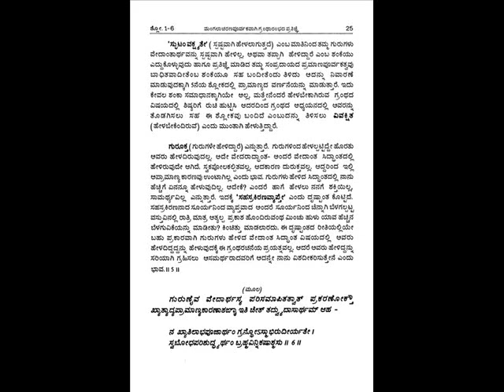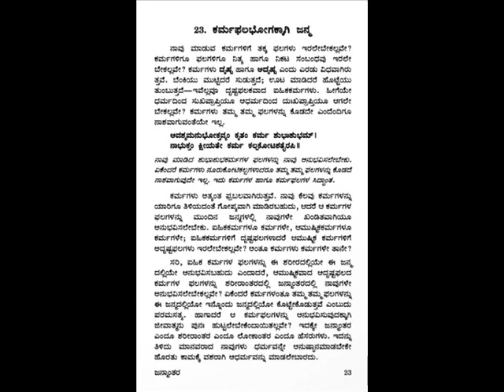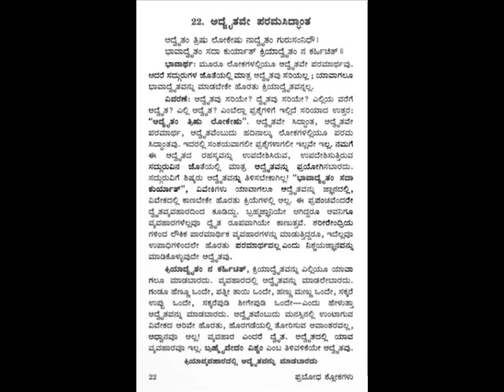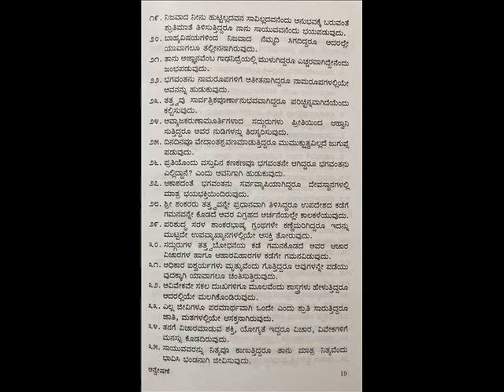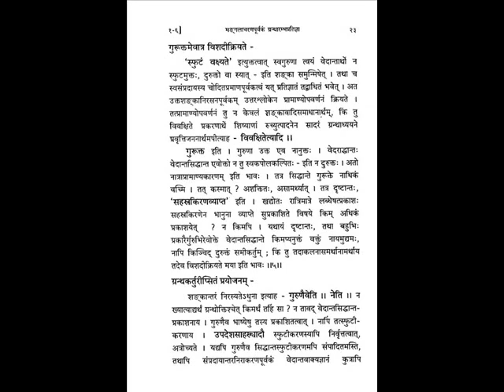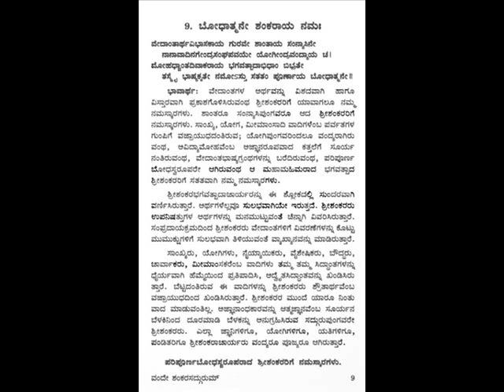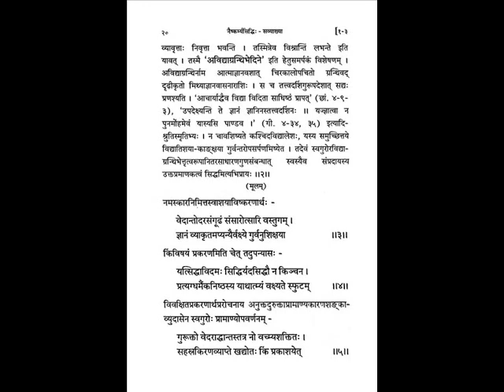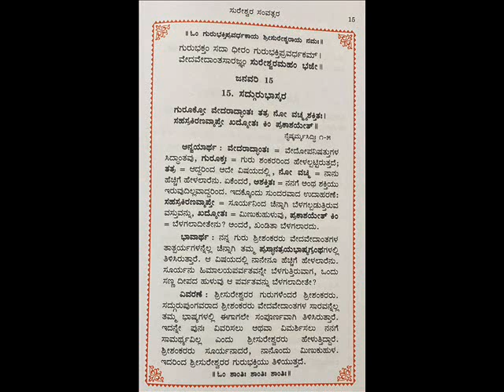SURESHVARACHARYA'S NAISHKARMYASIDDHI 008 ನೈಷ್ಕರ್ಮ್ಯಸಿದ್ಧಿ ಪ್ರವಚನ Kannada Dr. K.G.SUBRAYA SHARMAJI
ವೇದಾಂತ ಪ್ರಿಯರಿಗಾಗಿ ಭಗವತ್ಪಾದ ಶಂಕರಾಚಾರ್ಯರ ನೆಚ್ಚಿನ ಶಿಷ್ಯರಾದ ಭಗವಾನ್ ಸುರೇಶ್ವರಾಚಾರ್ಯರಿಂದ ರಚಿತವಾಗಿರುವ " ನೈಷ್ಕರ್ಮ್ಯಸಿದ್ಧಿ" 008  NAISHKARMYA SIDDHI ಗ್ರಂಥದ ಪ್ರವಚನ ಮಾಲಿಕೆ ಅಚ್ಚ ಕನ್ನಡದಲ್ಲಿ on 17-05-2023 , ವೇದಾಂತಾಚಾರ್ಯರೂ, ಅಧ್ಯಾತ್ಮವಿದ್ಯಾ ಪ್ರವೀಣರೂ, ಸಂಚಾರೀ ವೇದಾಂತಕೋಶವೆಂದು, ಭುವಿವೇದಾಂತೈಕ ಶ್ರೇಷ್ಠನಿಷ್ಠ ಇತ್ಯಾದಿ ಅನೇಕ ಬಿರುದಾಂಕಿತರೂ ಆದ ವೇದಬ್ರಹ್ಮಶ್ರೀ ವಿದ್ವಾನ್ ಡಾ. ಕೆ.ಜಿ ಸುಬ್ರಾಯಶರ್ಮಾಜಿ ಯವರಿಂದ ಉಪನ್ಯಾಸಮಾಲಿಕೆ ಪ್ರಾರಂಭಗೊಂಡಿದೆ. ಪೂಜ್ಯ ಶರ್ಮಾಜಿಯವರು ಕರ್ನಾಟಕ ಶಂಕರರೂ ಕನ್ನಡ ಶಂಕರರೆಂದೇ ಪ್ರಸಿದ್ಧವಾಗಿರುವ ಆದರ್ಶ ಯತಿವರೇಣ್ಯರಾಗಿಯೂ, ಮಹಾತಪಸ್ವಿಗಳಾಗಿಯೂ, ಬ್ರಹ್ಮನಿಷ್ಠರಾಗಿಯೂ ಇದ್ದ ಹೊಳೆನರಸೀಪುರದ ಶ್ರೀ ಶ್ರೀ ಸಚ್ಚಿದಾನಂದೇಂದ್ರಸರಸ್ವತೀ ಸ್ವಾಮಿಗಳ ಬಳಿ ೧೬ ವರ್ಷಗಳಕಾಲ ಸತತವಾಗಿ ಅಂತೇವಾಸಿಗಳಾಗಿ ಅಖಂಡ ಸೇವೆ ಸಲ್ಲಿಸಿರುವ ಮಹಾತ್ಮರು. ಇಂದಿಗೂ ತಮ್ಮ ಇಳಿವಯಸ್ಸಿನಲ್ಲಿಯೂ ಕೊಂಚವೂ ವಿಚಲಿತರಾಗದೆ ಪ್ರತಿನಿತ್ಯ ಸತತವಾಗಿ , ನಿಃಸ್ವಾರ್ಥವಾಗಿ ತಮ್ಮ ಗುರುಗಳಿಂದ ಪ್ರೇರೇಪಿಸಲ್ಪಟ್ಟು ಪ್ರವಚನ ಸೇವೆಯನ್ನು ಮಾಡುತ್ತ ಅನೇಕ ಲಕ್ಷಾಂತರ ವೇದಾಂತ ಆಸಕ್ತರನ್ನು ಸಾಧಕರನ್ನಾಗಿಯೂ, ಜಿಜ್ಞಾಸುಗಳನ್ನ ಮುಮುಕ್ಷುಗಳನ್ನಾಗಿಯೂ, ಮುಮುಕ್ಷುಗಳನ್ನು ಮುಕ್ತರನ್ನಾಗಿಯೂ ಮಾಡಿ ಮಾನವ ಜನ್ಮದ ಸಾರ್ಥಕತೆಗೆ ಕಾರಣರಾಗಿದ್ದಾರೆ.
On this day of Bhagavatpada Shankaracharya's jayanthi day , 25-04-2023 Bhagavan Sureshwaracharya the direct disciple of Bhagavatpada Shankara, has authored Naishkarmya Siddhi which is a concentrated tonic in Vedantha explaining - for liberation there is no need of Karma as stated in Shrutis, अज्ञानहानिमात्रत्वात् मुक्तॆः कर्म न साधनम् । कर्मापमार्श्टिनाज्ञानं तमसीवॊत्थितं तमः ॥ नै. सि. that only removal (baadha) of ignorance is the purpose of all Vedanthas. Brahmavidya- Atmavidya is vastutantra jnaana, not kartrutantra. Introduction in English by MahamahOpadhyaya Dr.K.G.Subraya Sharmaji, song Sung Chitradurga Sanjeeva Murthy , under the able guidance of Karnataka Kalashree ubhayagana vidushi Dr. Shyamala G Bhave , Recorded, edited and published by Chitradurga Sanjeeva Murthy, Basavanagudi, Bangalore, .